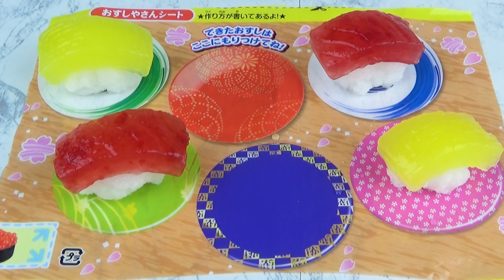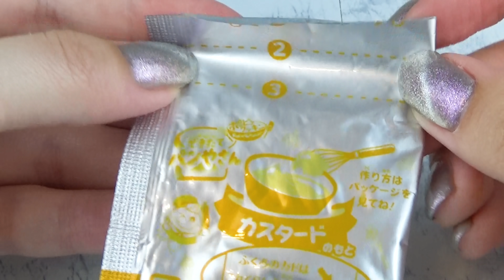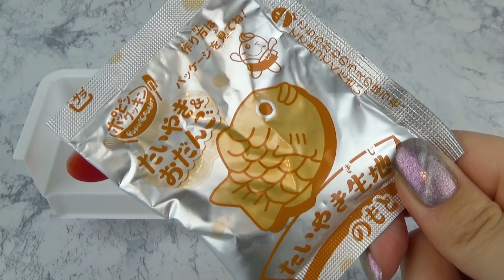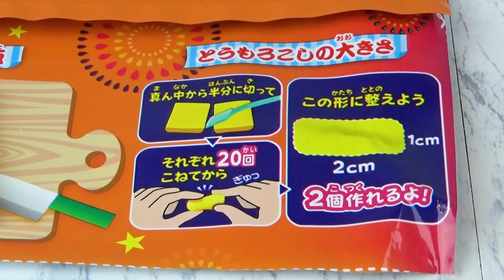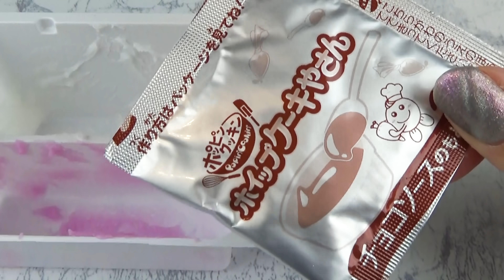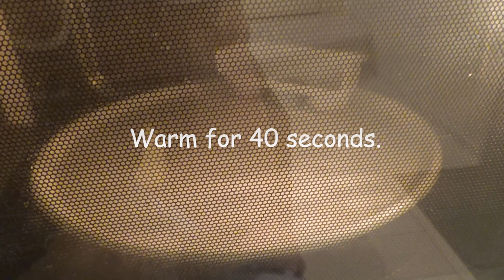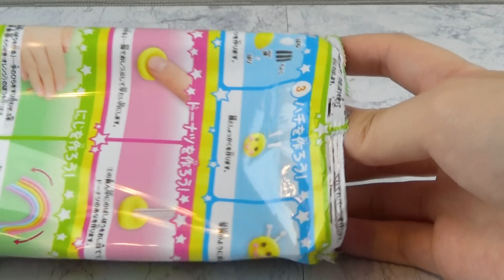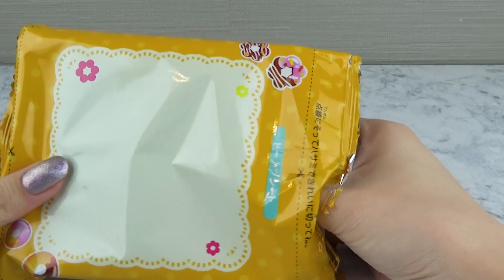大雑把な人が作る「Kracieの知育菓子9種」はちゃんと完成できるかな？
00:02 スイーツパーティー
05:13 たのしいおすしやさん
08:05 できたてパンやさん
11:36 たいやき＆おだんご
15:03 たのしいおまつりやさん
18:15 ホイップケーキやさん
21:07 ハンバーガー
25:00 ねりきゃんランド
27:54 ドーナツ